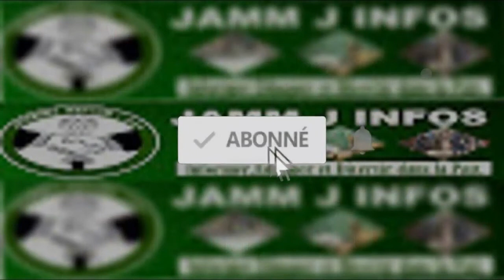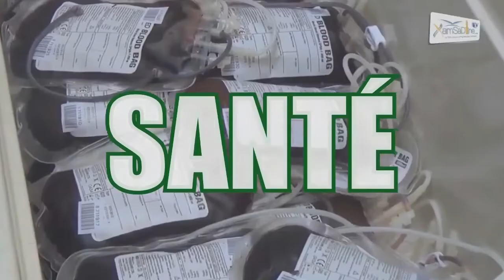Don de sang: FRAPP répond à l'appel du CNTS en cette période de rupture du liquide précieux